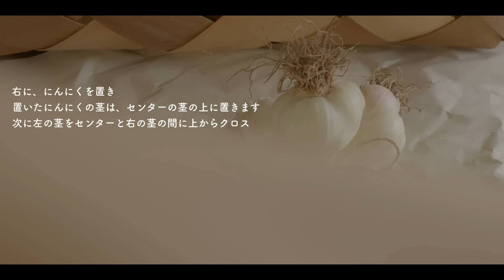愉しく美味しい夏の暮らし🌻ズッキーニのお花のピザとラベンダーシュークリーム/how to make easy cream puff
iPhone14Pro Max